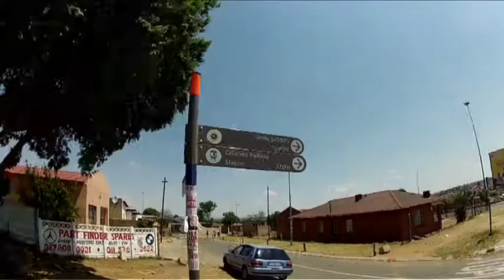Vasco Mlangeni Street Barber Shop [Soweto TV]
Vasco Mlangeni is a businessman who provides a hair cutting service for the people in his community.

Vasco's business helps him provide food for his family and helps him not resort to criminal activities to ensure he provides for his family. Vasco is a true community leader.

Soweto TV's focus is always on real people and stories everyone can relate to.